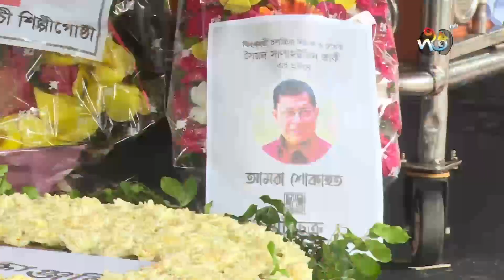সর্বসাধারণের ভালোবাসায় সিক্ত হলেন বরেণ্য চলচ্চিত্র নির্মাতা সালাউদ্দিন জাকী| Syed Salahuddin Zaki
সর্বসাধারণের ভালোবাসায় সিক্ত হলেন বরেণ্য চলচ্চিত্র নির্মাতা সালাউদ্দিন জাকী

Address:
Deepto TV
7/A/GA Tejgaon Industrial Area,